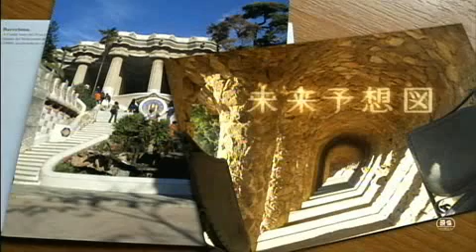松下奈緒 映画「未来予想図」特報ムービー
松下奈緒　映画「未来予想図」特報ムービー（07秋）☆.flv